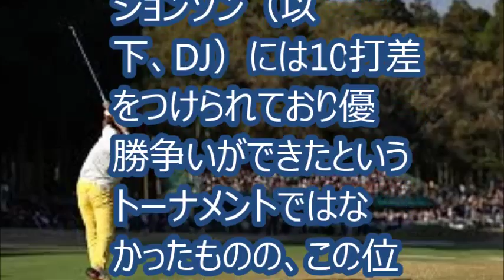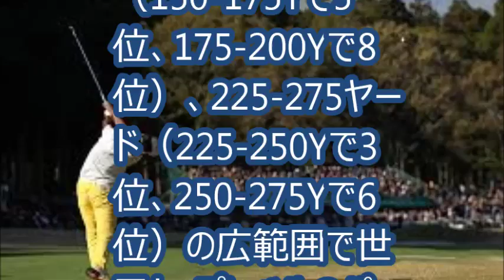【無敵の松山英樹】パー5では世界最強。「無敵」になるまであと一歩？ 松山英樹を“スタッツ分析”。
PGA（米男子）ツアー2018年の初戦「セントリートーナメント オブ チャンピオンズ」の最終日に、1イーグル、5バーディー、ノーボギーの7アンダーと爆発的スコアを叩き出し、4位タイで終えた松山英樹。今年も大活躍が期待できる松山のプレーを、統計学的データ分析の専門家、ゴウ・タナカが分析する。

[関連リンク]
松山英樹ファンクラブ

[関連動画]
18 セントリートーナメントofチャンピオンズ 最終日 松山英樹 ハイライト（1H～13H）
18 セントリートーナメントofチャンピオンズ 最終日 松山英樹 ハイライト（1H～7H）
18 セントリートーナメントofチャンピオンズ 初日 松山英樹 ハイライト
18 ヒーローワールドチャレンジ 初日 松山英樹 ハイライト＆ラウンド後インタビュー
18 ヒーローワールドチャレンジ 初日 松山英樹 ラウンド後インタビュー
松山英樹プロ　尾崎将司プロ　同組ラウンド！　宮崎決戦が開幕！ 2017 1日目
松山英樹　フェニックスカントリークラブ　NO3で本気！運も味方に！実力発揮！

[引用元]
パー5では世界最強。「無敵」になるまであと一歩？ 松山英樹を“スタッツ分析”